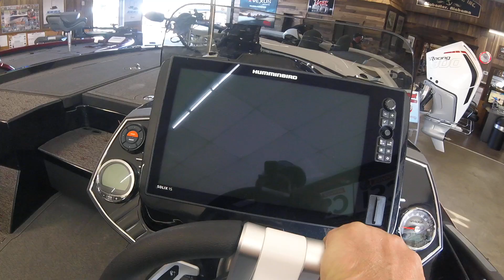Gene Quann and the Vexus VX 20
Here is Gene Quann with Airport Marine going over the new 2023 Vexus VX 20 IBEX Show Boat !